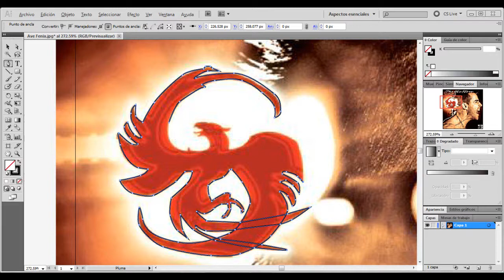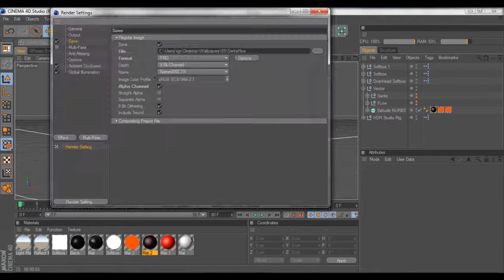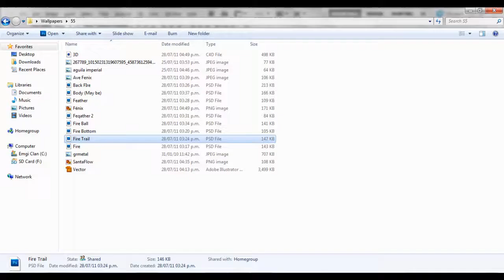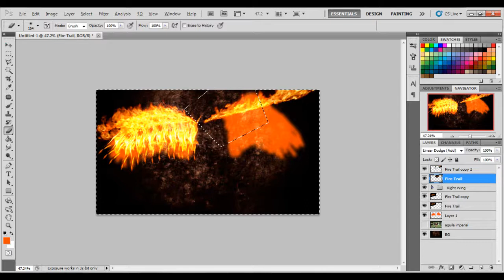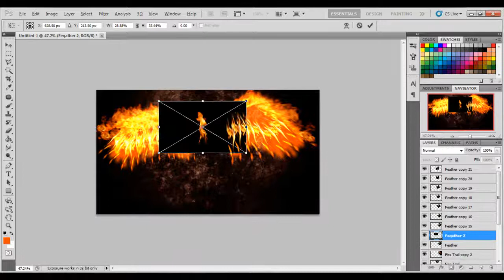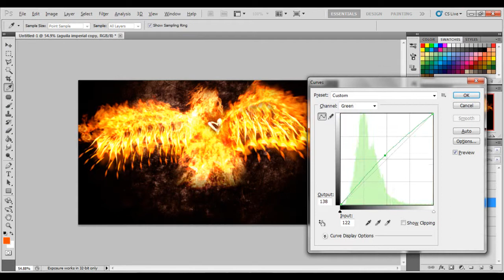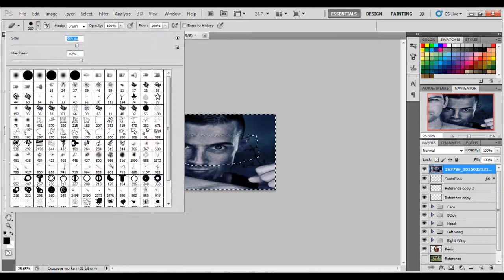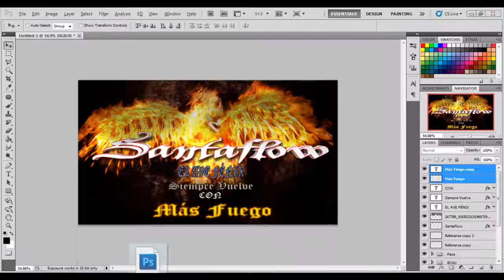The Ave Fénix (Santaflow) Speed Art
I make this speed art of 1 of my idols, Santaflow it's a spanish rapper and I love his music =D